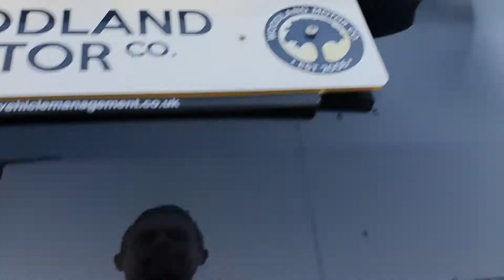Ford Foucs 2017 Black